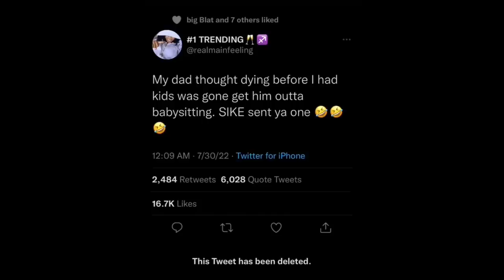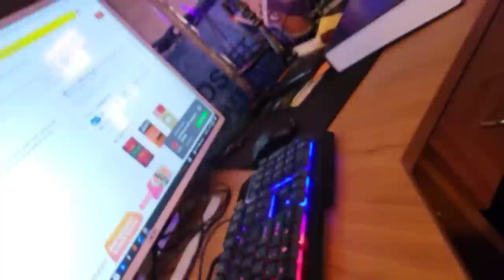Beyonce Targets "Church Girls" In New Lyrics. The Spirit Of Jezebel Is Rampant In The Earth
This spirit is spreading and running through many women today. Don't fall for it ladies. This might feel like empowerment but the power is demonic and antichrist in nature. Wake up. Stop thinking this stuff is entertainment. There is a real demonic spirit trying to jump on women and attack men.